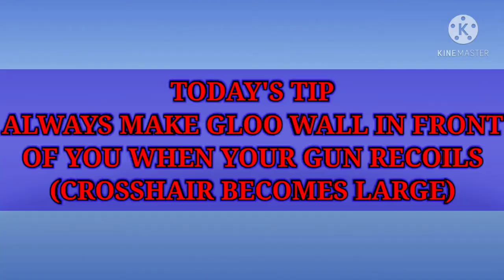HAVE YOU EVER SEEN SUCH A DUO RANK GAMEPLAY ll FREE FIRE